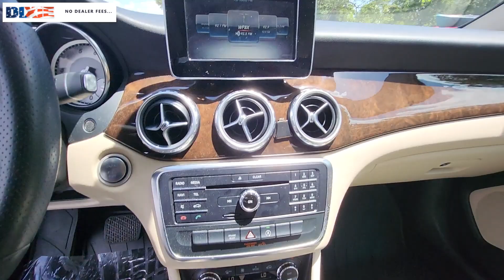2017 Mercedes-Benz GLA Cape Coral, Estero, Bonita Springs, Naples, Fort Myers U20250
Used 2017 Mercedes-Benz GLA GLA 250 available in Fort Meyers, Florida at Dixie Buick, GMC.  Servicing the Cape Coral, Estero, Bonita Springs, Naples, Fort Myers, FL area.

NO DEALER FEE CLEAN CAR FAX/ NO ACCIDENTS BLUETOOTH/ HANDS FREE CELL PHONE REAR BACK UP CAMERA LOCAL TRADE SAFETY INSPECTED. 2017 Mercedes-Benz GLA GLA 250 2.0L I4 DI Turbocharged FWD 7-Speed Automatic GraybrbrRecent Arrival! Odometer is 59215 miles below market average! 24/33 City/Highway MPGbrbrWe have been serving the community since 1934! We have a well trained award winning sales and service team ready to make your experience a great one! Well stocked inventory of both New and quality Preowned Cars Trucks and SUVs Certified Technicians in an up to date service facility We know your time is valuable. We are sure you will find our site a fast and convenient way to research and find a vehicle thats right for you.